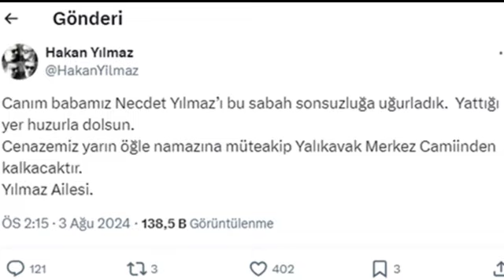Ünlü Oyuncu Hakan Yılmaz'ın Acı Günü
Allah'tan rahmet sevenlerine ve yakınlarına başsağlığı dileriz.
Kaynak;
Video kaynak;
Beyaz Show